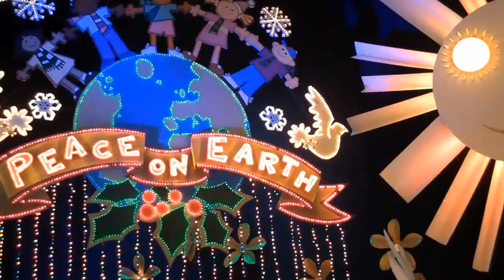It's a Small World After All